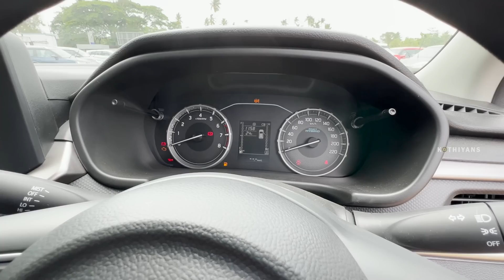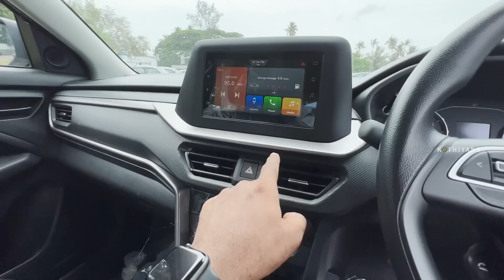Brezza യുടെ ഈ വേരിയന്റ് എടുത്താൽ മതി | Maruti Brezza Vxi Malayalam Review | Maruti Brezza 2022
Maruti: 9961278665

0:00 intro
0:50 exterior
2:49 interior
6:39 price

Maruti Brezza, Maruti Brezza 2022, Maruti Brezza Vxi, brezza vxi on rorad price, new Maruti breeza price, Maruti car 2022